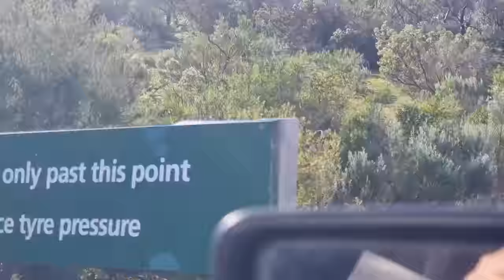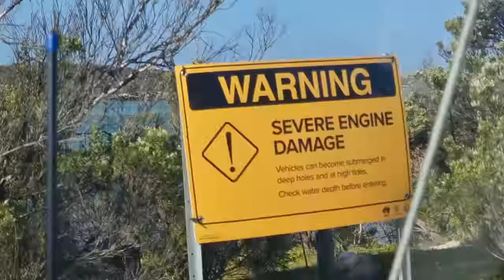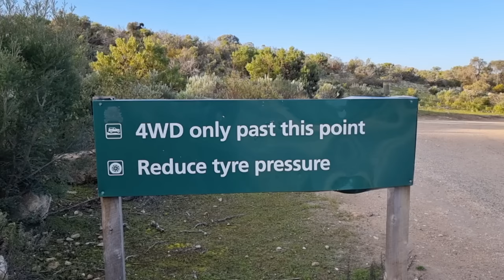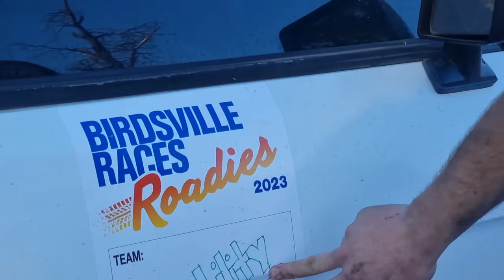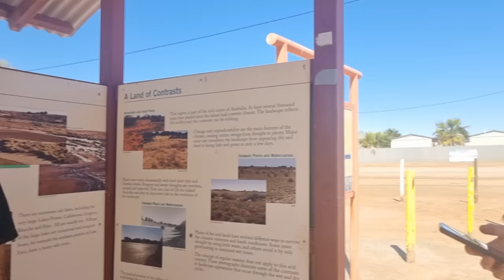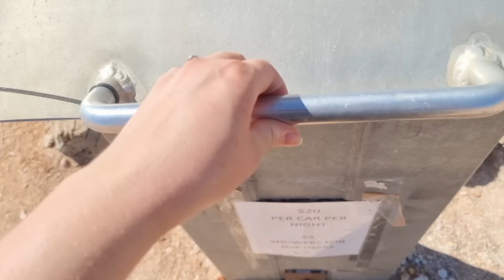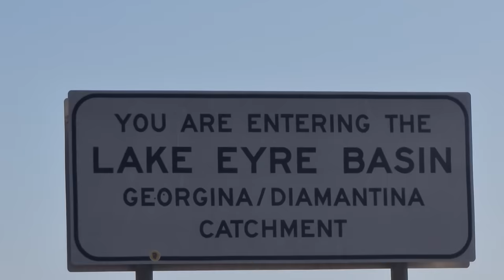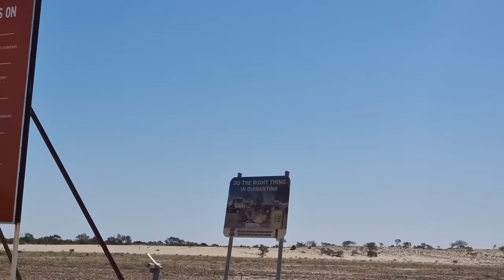What It's Like Driving 3581km In My PROJECT Subaru Brumby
Finally, the modified Subaru Brumby goes off-road.
H and Peko are joined by Jayden and Ebony in Adelaide to disembark on a journey from the coast to the South Australian outback. Jayden bringing along his kitted-out Jeep Wrangler and camper duo, carrying everything from a kitchen sink to a puzzle bag.
H, on the other hand, barely has enough room to bring Peko along.

Follow along our journey where we visit the following locations -
📍 Adelaide
📍 Port Wakefield
📍 Yorketown
📍 Port Augusta
📍 Coffin Bay
📍 The Pool Campsite
📍 Flinders Ranges
📍 Moolooloo Station
📍 Marree Hotel
📍 Mungerannie Hotel
📍 Birdsville (Birdsville Races).

Follow this link for direct access to products we have used